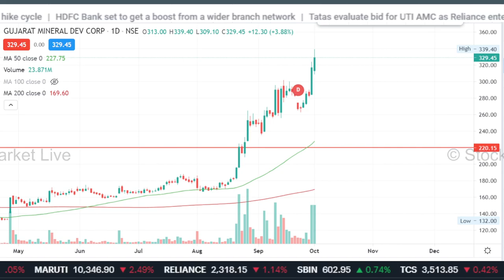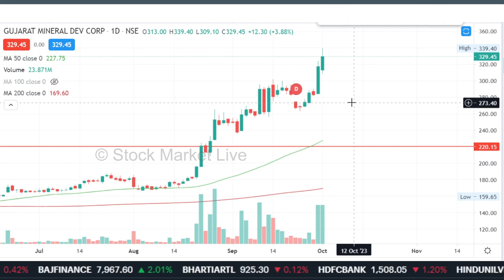Gujarat Mineral Development corporation limited share latest news,GMDC analysis,target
1. आप भी बने इंटेलिजेंट इन्वेस्टर
2. The Intelligent Investor (English)